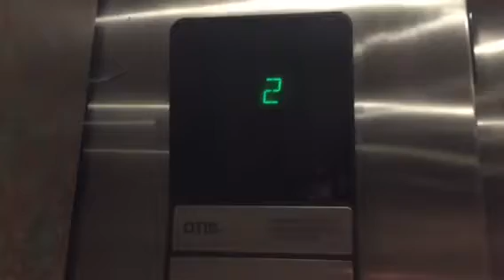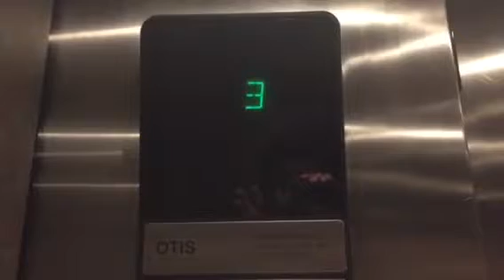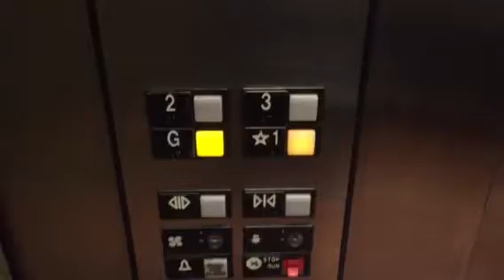OTIS Series 1 Hydraulic South Elevator @ Grand Pacific Palisades Resort, Carlsbad, CA